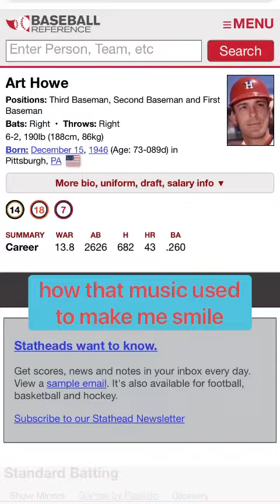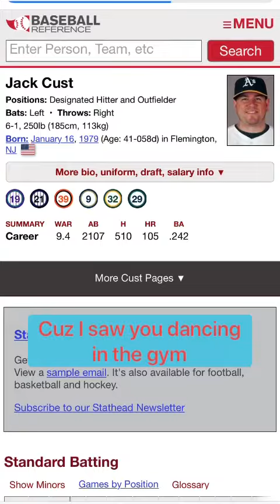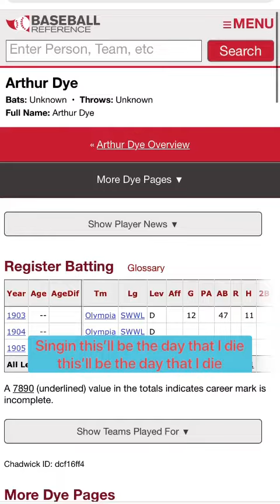American Pie by Don McLean - baseball song parody DZ 35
I sing parody songs sung using only MLB player names from baseball reference. This cover is American Pie by Don McLean.